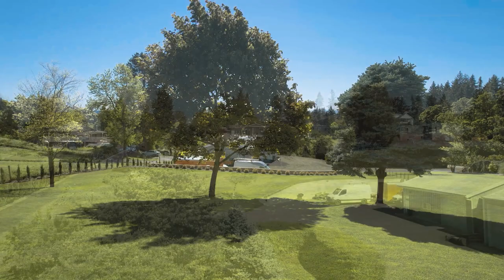Oregon Real Estate Drone Photography | 2 Acres of Lush Salem Serenity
As commercial drone pilots and aerial cinematographers, we love to capture Oregon real estate drone photography imagery from the air! Not only does Oregon have some of the most amazing homes and acreage, the beauty that surrounds us all is both breathtaking and unforgettable.

We flew this drone photography mission for one of our most valued real estate agency clients. We hope that you enjoy these unique aerial images.

You can learn all about Aerial Northwest and reserve your drone flight by visiting: